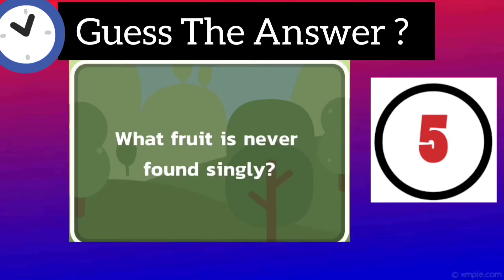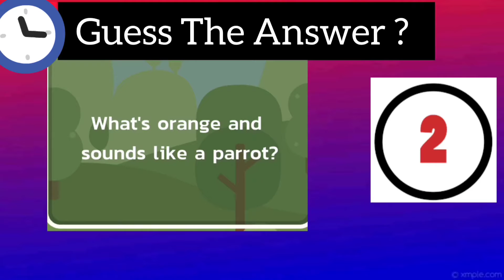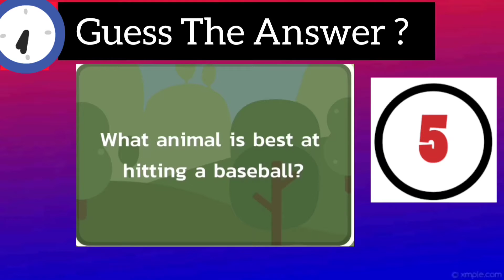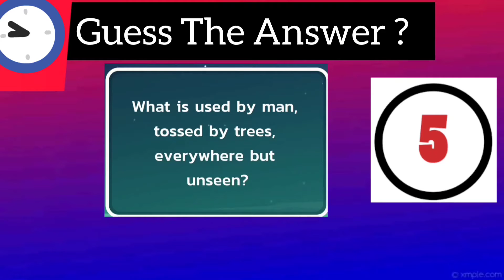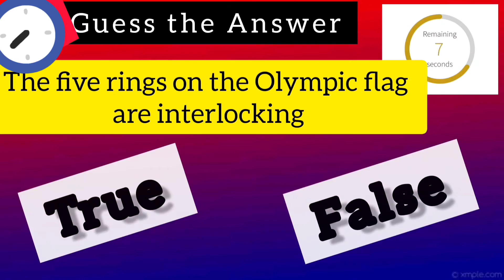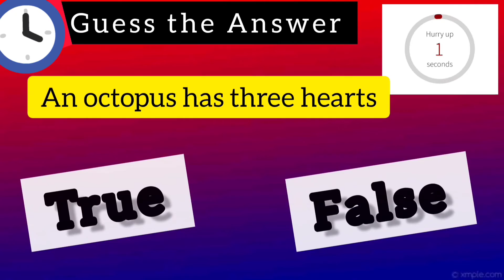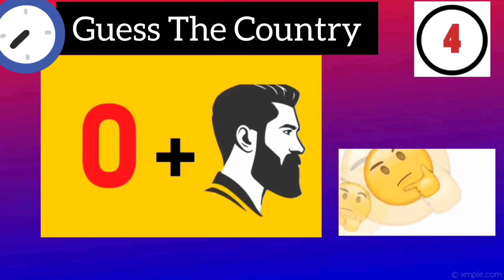TRICKY RIDDLES TO STRETCH YOUR BRAIN - A Challenging Brain Games!!!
TRICKY RIDDLES TO STRETCH YOUR BRAIN - A Fun & Challenging Brain Games!!!

riddles for kids
tricky riddles